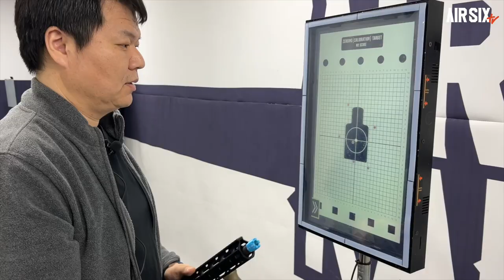EMG Noveske 라이선스 N4 컨버젼킷 / 도쿄마루이 M4 MWS GBB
이번 영상은 DYTAC EMG NOVESKE N4 컨버전킷 리얼리뷰입니다.

- 본 영상은 케이건샵의 일부 지원을 받아 제작되었습니다.
  아래 링크에서 구매시 앵그리건 DEAD AIR SANDMAN 더미 소음기가 사은품으로 제공됩니다.

▼영상에 사용된 옵션 리스트
 DYTAC N4 컨버젼킷,
앵그리건 250mm 인너바렐셋, T8 홉업챔버, 홉업고무, 앵그리건 홉업조절셋,
앵그리건 컴플리트 MWS High Speed Bolt Carrier  With MPA Nozzle Set GEN 2,
앵그리건 Steel Forward Assist, 앵그리건 Hard Kick Buffer, 앵그리건 Dust Cover,
건스모디파이 EVO Full Steel CNC Drop-in 트리거그룹SET,
G&P Buffer Lock, 앵그리건 DASM-S Dummy Silencer,
앵그리건 가이즐 타입 차징핸들,
 Magpul MOE-SL Stock, Magpul K2그립

▼타임스탬프▼
00:00 INTRO
00:43 NOVESKE N4 소개
01:37 EMG N4 컨버전킷 소개
02:53 기본분해 및 구조살펴보기
04:29 성능확인
05:35 익스트림 슈팅
06:46 엔지니어 스캔
07:09 게이머 스캔
07:46 맺음말